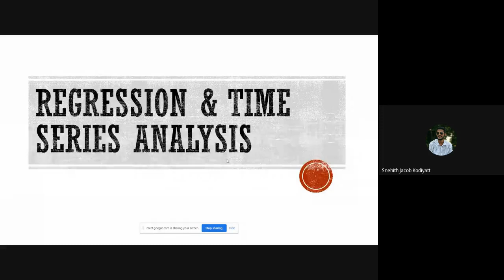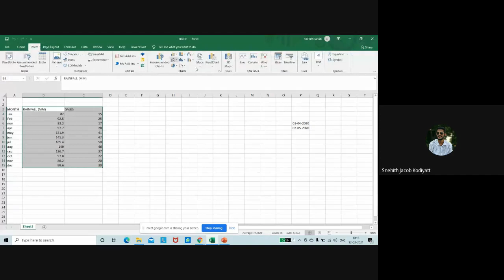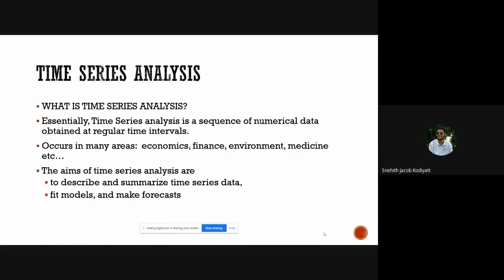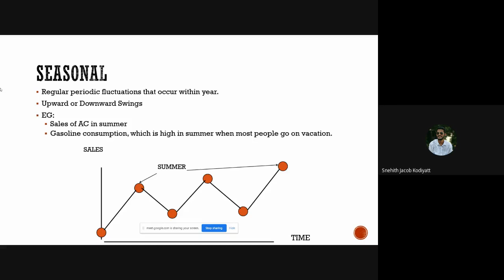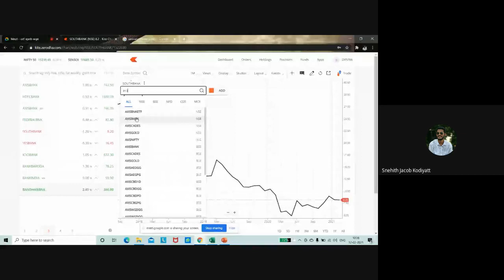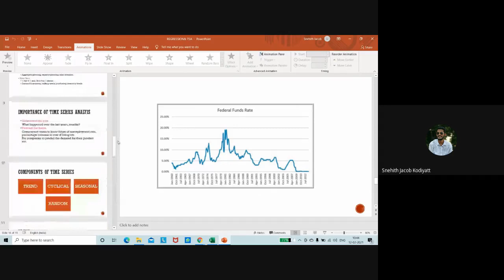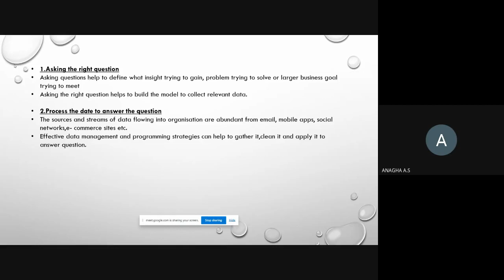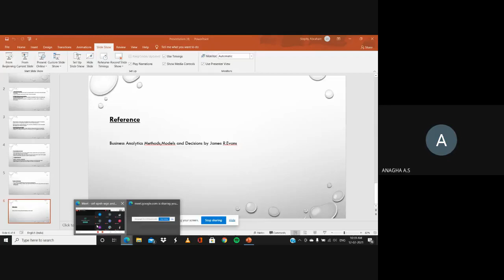Regression and Time series- Basic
Presentation by My Student Snehith Jacob Kodiyatt studying Mcom Finance at Department of Commerce, University of Kerala